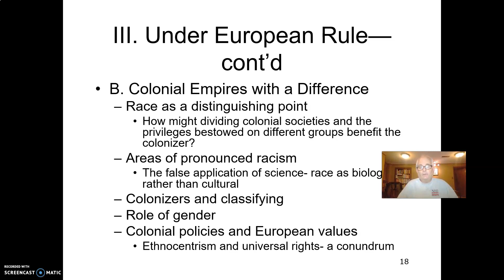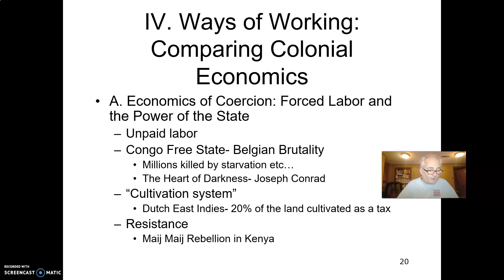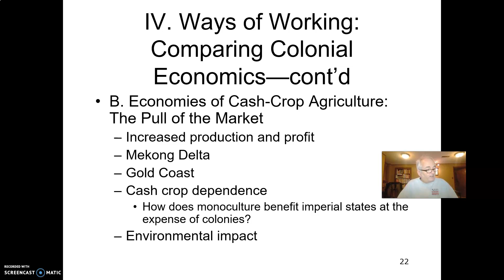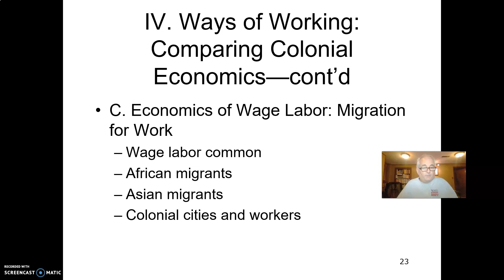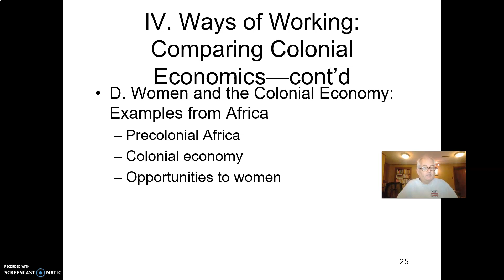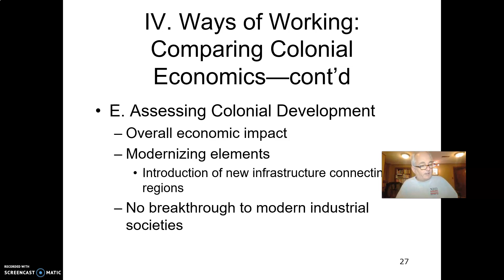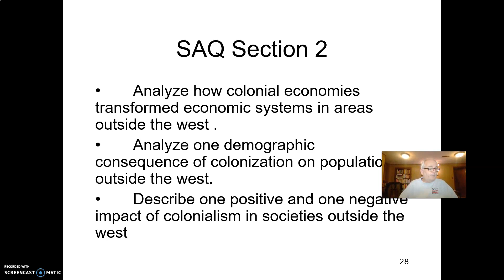lecture ch 1 part 2 apwh